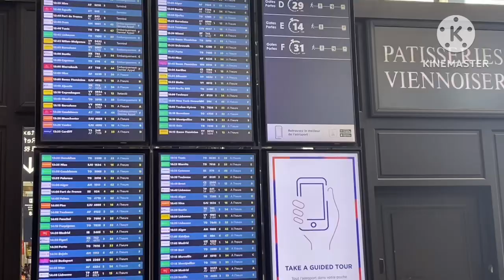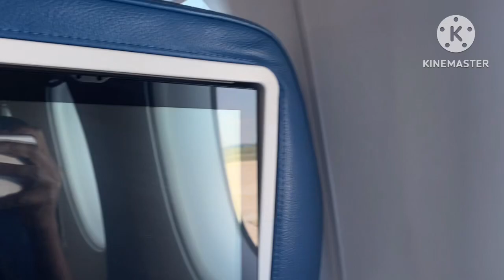# vlog Miami 🇺🇸🇺🇸✈️✈️ Pa bliye abonnés , partagez, like 👍 kite yon komantè pou mw svp🙏🙏